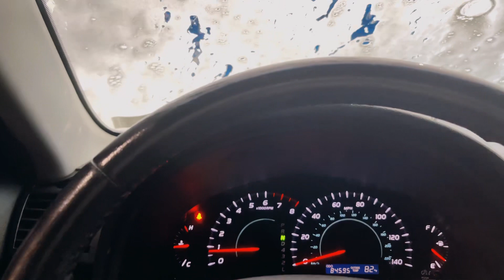Come With Me to The Carwash…..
Drive Through Car wash…